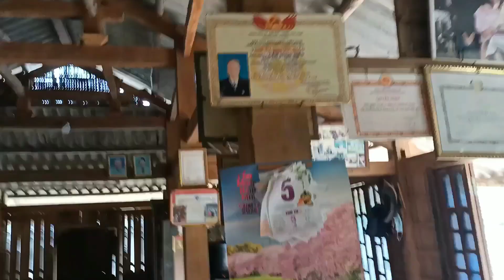đến ăn gỏi cá trê ở gia đình dân tộc người thái đen ở thị xã nghĩa lộ tình yên bái